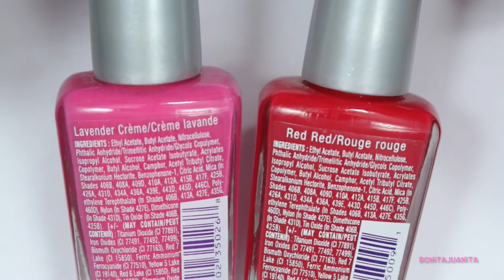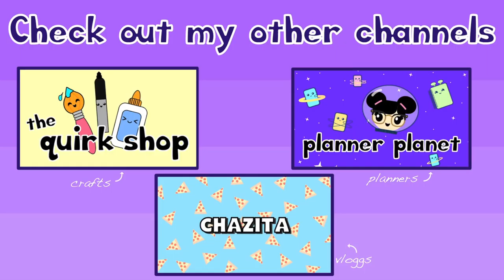Sentimental Polishes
Hello Hello Everyone! Its Tuesday and you know what that means! topictues Today's topic is sentimental polishes, so lets talk about memories and polishes that I will never get rid of because they mean too much to me.

Polishes Mentioned
Wet n' Wild Wild Shine - Red Red
Wet n' Wild Wild Shine - Lavender Creme
China Glaze - Stone Cold
Colores de Carol - Neo Pop
Candy Lacquer - Unicorn Bubbles
CupCake Polish - Folies Bergere
California Colors #420, #40, #14
Square Hue -Leblon, Ipanema, Copacabana
SquareHue - Rambla de Raval, Placa Catalunya, Passeig de Gracia

bonitajuanita
Madison, WI
53744

Lets get together…yeah yeah yeah yeah

INSTAGRAM (NAILS): bonitajuanita2
INSTAGRAM (PLANNERS): bonitajuanitaplans